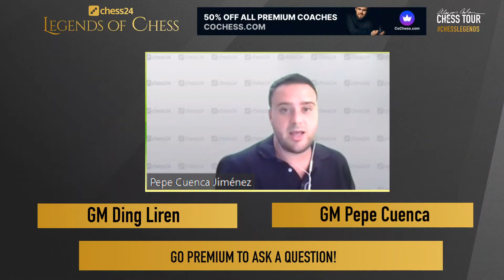Q&A with GM Ding Liren | chess24 Legends of Chess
Chinese chess no. 1 Ding Liren answers user questions as part of the chess24 Legends of Chess tournament.